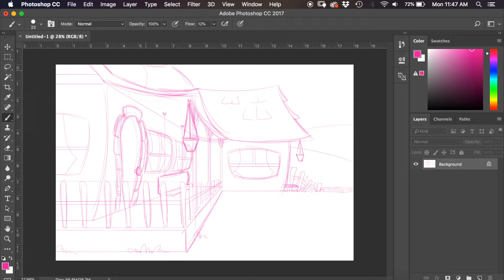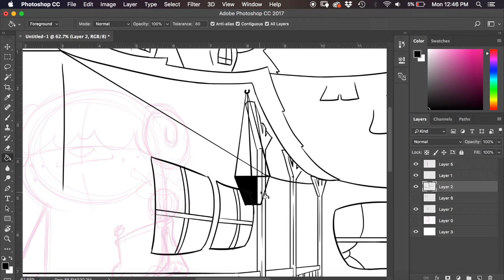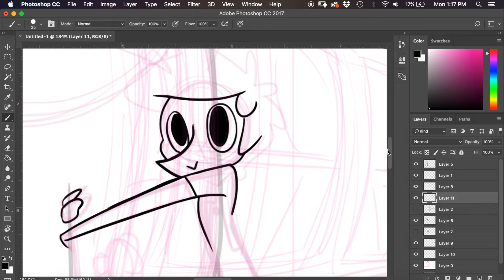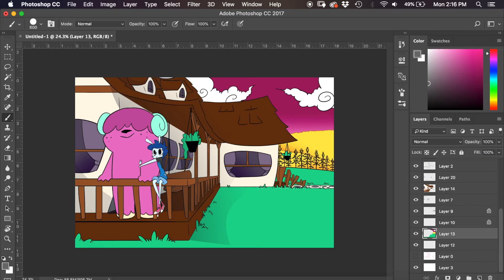Lug and Philip Speedpaint: Home sweet Home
Holy heck! I was planning to upload this on time but because of being sick, I couldn't finish the animation in time! At least it's finished now. I decided to dive into the life of these two biscuit boys this week. Lug just loves growing his corn, and Philip has his own little garden in the back. I'd ship em even if they weren't my own creations!